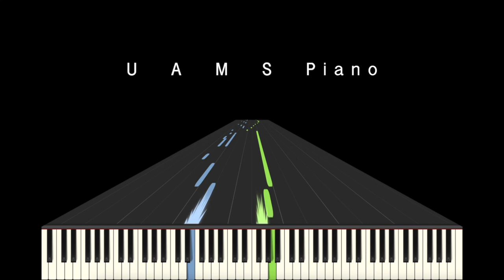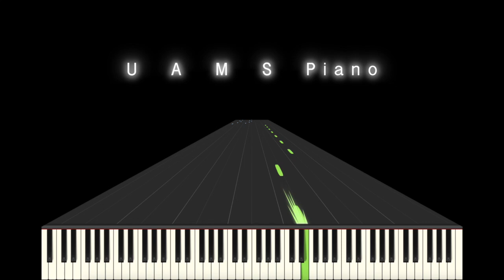Madness（紅の豚） 武道館ver.【中級編】ピアノソロ楽譜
🎹UUUNO's Piano Score DL [Piascore]

『久石譲 in 武道館 ~宮崎アニメと共に歩んだ25年間~』の武道館ライブ演奏より、映画『紅の豚』の「Madness」を耳コピでピアノソロ楽譜を作りました。アンコールで演奏されています。

【中級編】は、和音の配置や指運びを考慮して、弾きやすくしてみました。

久石譲（ウーーノ編曲）：映画『紅の豚』より「Madness」 武道館ver.【中級編】ピアノソロ

Hisaishi,  Joe : ”Madness” from “Porco Rosso”, Budokan ver. for Piano solo (arranged by uuuno) [medium]